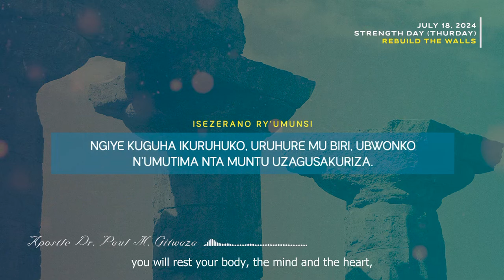366 DAILY PROMISES | Day 200 | With Apostle Dr. Paul M. Gitwaza (English Subtitle Version)